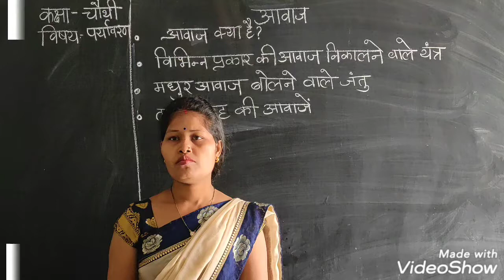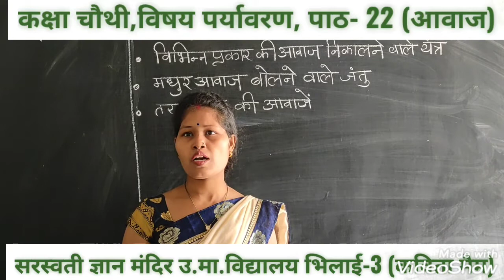CLASS-4TH, SUBJECT-EVS, LESSON-22 { MRS KAVITA MAM }